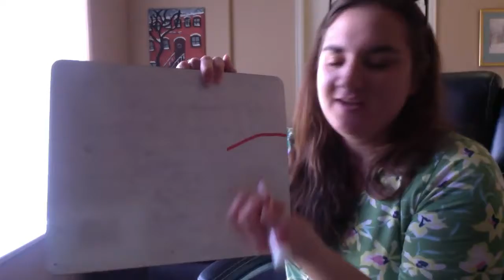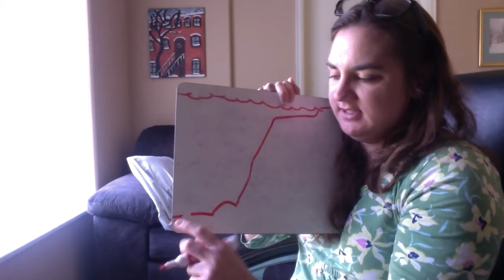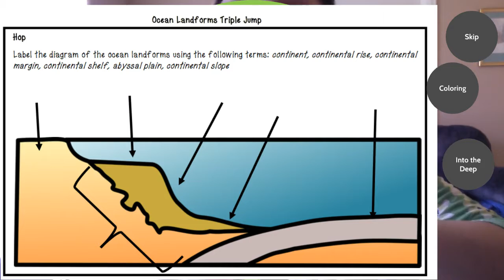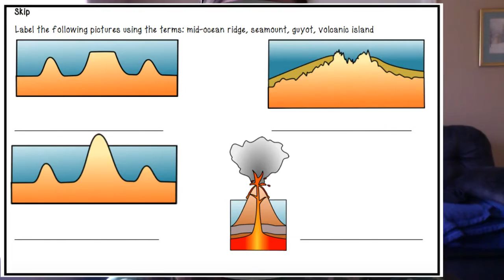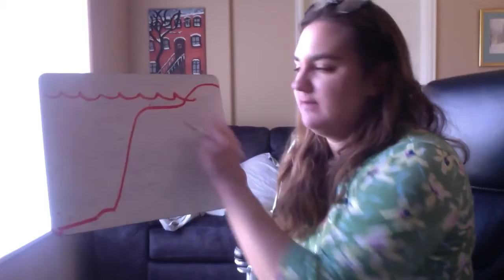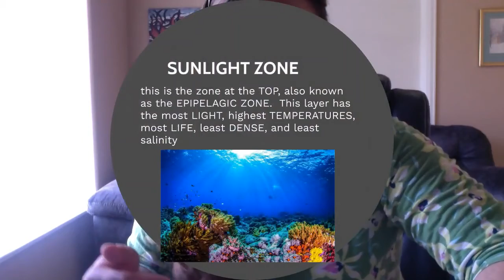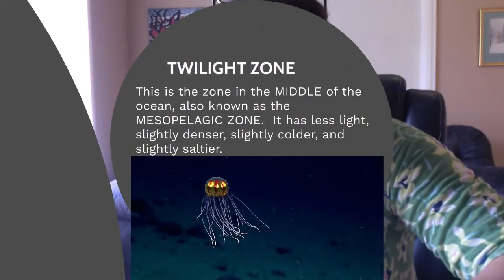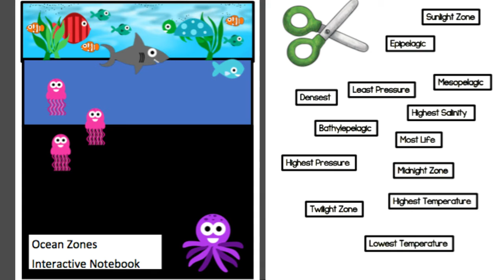SCIENCE: Tuesday, April 28, COVID 19